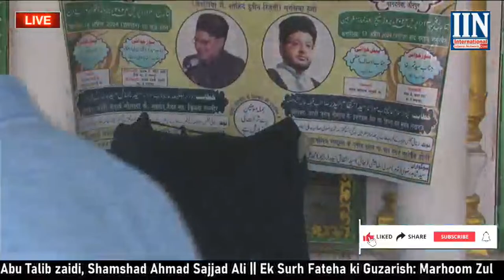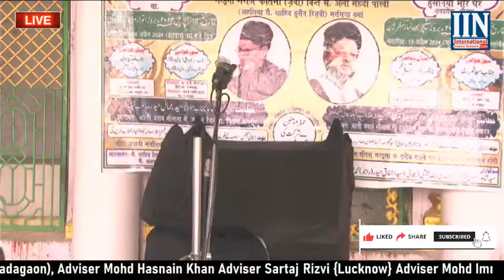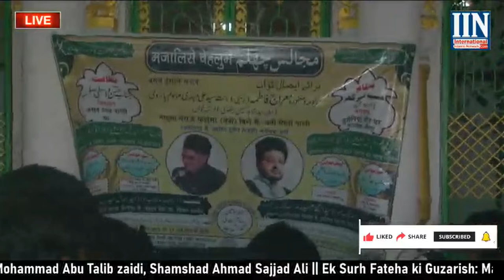LIVE🌐Majlis E Chehlum | Marhooma Meraj Fatma | Husainiya Meerghar Jaunpur UP India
Tamam Marhoomeen ke liye ek surah fateha ki guzarish hai || Director of IIN.COM || Syed Khadim Abbas Rizvi (Senior Journalist) || Our Team || Video and Photo Content Adviser Hasan Aarif Jafri (Journalist), Advisor Asghar Mehdi Khan (Badagaon), Adviser Mohd Hasnain Khan Adviser Sartaj Rizvi {Lucknow} Adviser Mohd Imran, Senior Video Editor Mohd Mashrqain and Syed Qaim Reza Zaidi, Technical Head Sonu Khan | Camera Person Syed Shahnawaz Abbas Rizvi, Aadil Rizvi, Yusuf Shekh Mohd Husain Saif, Syed Saif Abbas Rizvi, Syed Faraz Husain Rizvi, Syed Talib Husain Rizvi, Syed Ali Hasan Zaidi, Ayaz Abbas | Syed Mohammad Abu Talib zaidi, Shamshad Ahmad Sajjad Ali || Ek Surh Fateha ki Guzarish: Marhoom Zulfeqar Hussain, Syed Karrar Hussain Rizvi !! Please subscribe our channel, like and share videos || Like Facebook page internationalislamicnetwork.com Follow Instagram internationalislamicnetwork || Contact Us: , 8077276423 Sarfraz Printing Press, Purani Bazar, Majlis Ke Sabhi Tarah Ke Poster Banner Handbill Ke Liye Rabeta Kren 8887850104, 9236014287 || A.M.ELECTRICALS Hamare Yahan Sabhi Tarah Ke YouTube Accessories Aur Items Milte Hai Add - Near Shia College Gate Sutahti Chauraha Jaunpur Mo - 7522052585